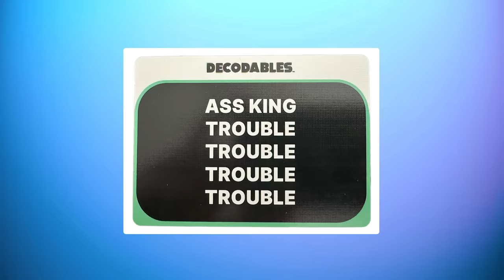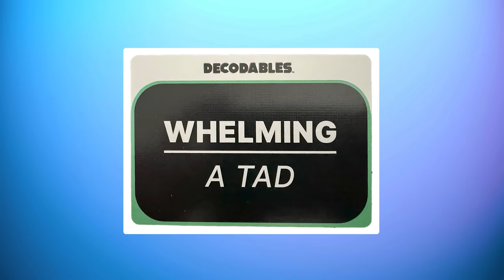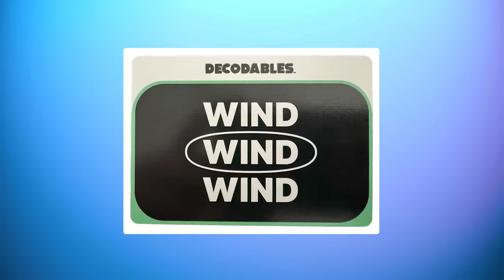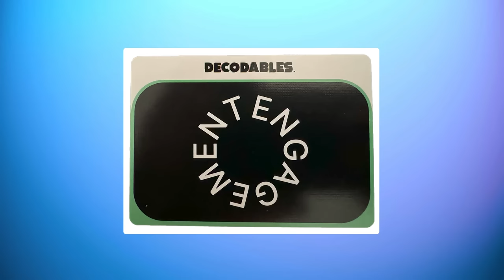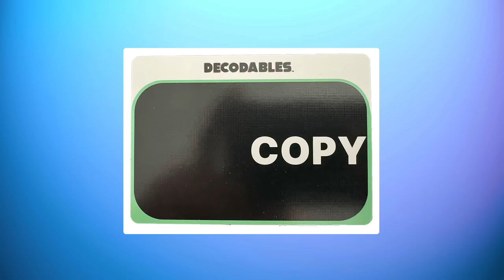We Get Angry Trying To Decode These Secret Messages!